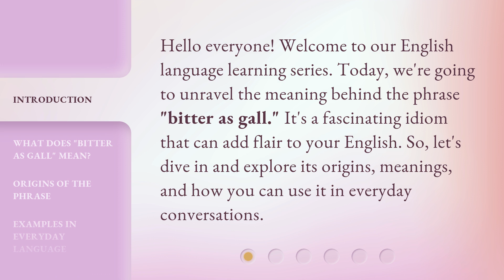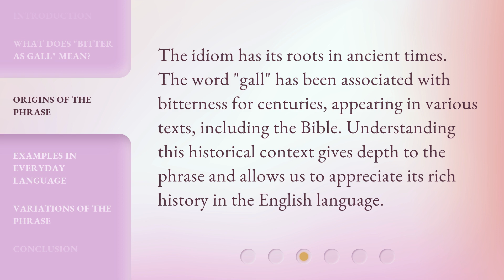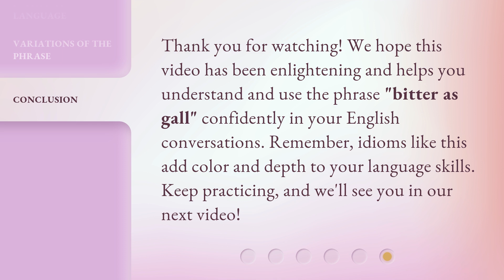Understanding "Bitter as Gall": An English Idiom Explained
Unraveling 'Bitter as Gall': Decoding an English Idiom • Discover the fascinating meaning behind the English idiom 'Bitter as Gall' and gain a deeper understanding of its origins and usage. Join us on this enlightening journey into the world of idiomatic expressions!

00:00 • Introduction - Understanding "Bitter as Gall": An English Idiom Explained
00:32 • What Does "Bitter as Gall" Mean?
01:01 • Origins of the Phrase
01:24 • Examples in Everyday Language
01:48 • Variations of the Phrase